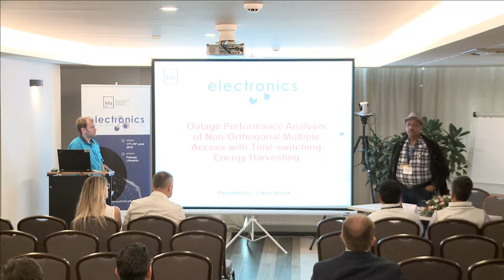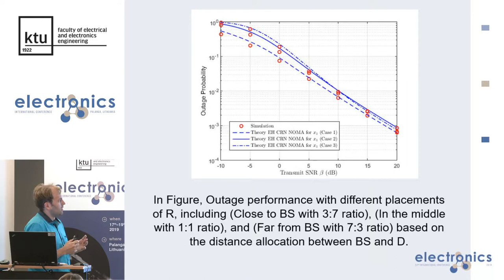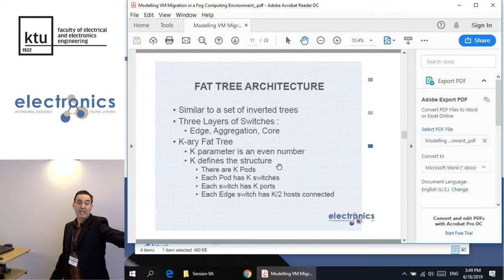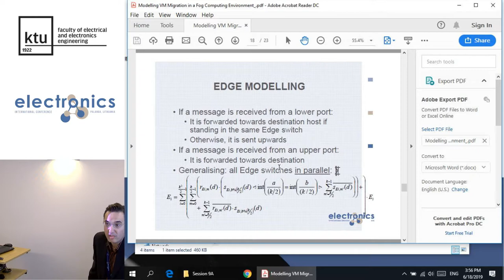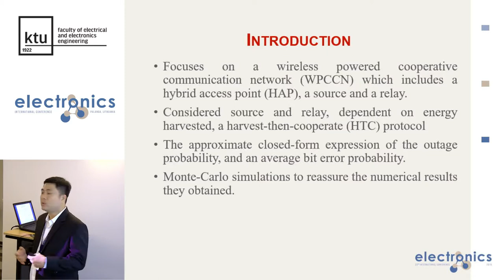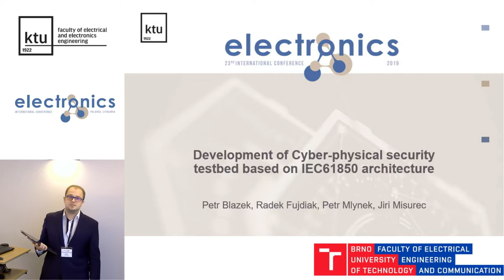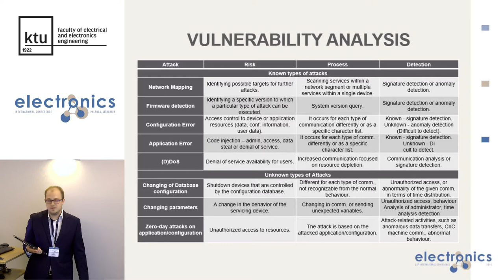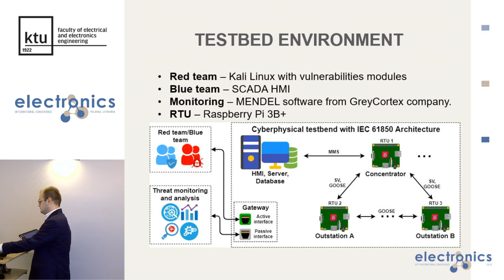SESSION 9A. TELECOMMUNICATIONS ENGINEERING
Chair: Pradip Kumar Sadhu (India)
9A.1. Outage Performance Analysis of Non-Orthogonal Multiple Access
with Time-Switching Energy Harvesting
Hoang Thien Van, Hoang-Sy Nguyen, Thanh-Sang Nguyen,
Van Van Huynh, Thanh-Long Nguyen, Lukas Sevcik, Miroslav Voznak
(Vietnam, Czech Republic)
Presenter: Lukas Sevcik (Czech Republic)
9A.2. Modelling VM Migration in a Fog Computing Environment
Pedro Juan Roig, Salvador Alcaraz, Katja Gilly, Carlos Juiz (Spain)
Presenter: Pedro Juan Roig (Spain)
9A.3. Data Ridden Pilots Based Estimation of Sparse Multipath
Massive-MIMO Channels Using Orthogonal Matching Pursuit
Babar Mansoor, Moazzam Islam Tiwana, Syed Junaid Nawaz,
Abrar Ahmed, Abdul Haseeb, Ataul Aziz Ikram (Pakistan)
Presenter: Junaid Nawaz Syed (Pakistan)
9A.4. Outage and Bit Error Probability Analysis in Energy Harvesting
Wireless Cooperative Networks
Ly Tran Thai Hoc, Hoang-Sy Nguyen, Quoc-Phu Ma,
Van Van Huynh, Thanh-Long Nguyen, Huynh Tan Phuoc, Miroslav Voznak
(Vietnam, Czech Republic)
Presenter: Hoang Sy Nguyen (Czech Republic)
9A.5. Development of Cyber-Physical Security Testbed Based on
IEC61850 Architecture
Petr Blazek, Radek Fujdiak, Petr Mlynek, Jiri Misurec (Czech Republic)
Presenter: Petr Blazek (Czech Republic)